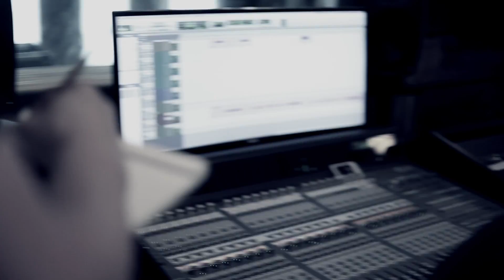Sister Hazel - Behind The Scenes Footage of Wind EP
The new EP" WIND" is Volume II of a collectible compilation series titled, “Elements,” and includes a bonus seventh track that will continue throughout the series. Wind was produced by Sister Hazel and Ben Jackson and includes writer contributions from Billy and Randy Montana, Marti Frederiksen, Jim McCormick, and more. The new EP is available for purchase on 9/7/18

Wind Track List:
1. "Come A Day"
2. "Small Town Living"
3. "Whirlwind Girl"
4. "In Two"
5. "You'll be Safe Here"
6. "Midnight Again"
7. "Elements II" (I'm Free)